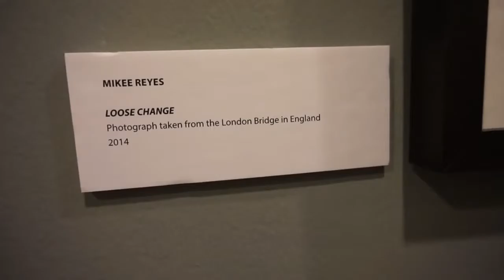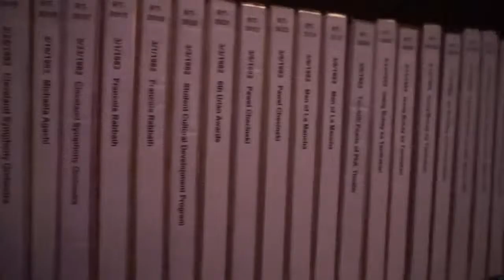Cultural Center of the Philippines Fwenventure part 02